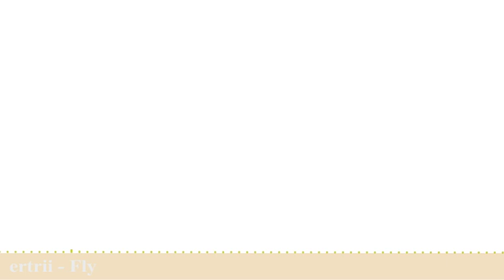ertrii - Fly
:D